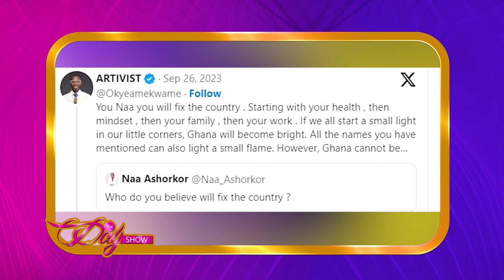TheDayShow: For me the tag occupyjulorbihouse was disrespectful - Okyeame Kwame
Okyeame Kwame addresses the controversy surrounding OccupyJulorbiHouse, sharing his perspective on the name tag and emphasizing the importance of respectful engagement.